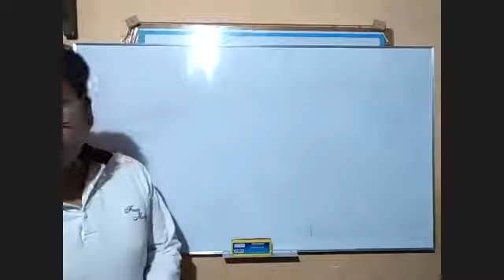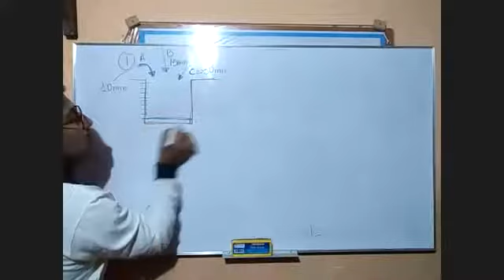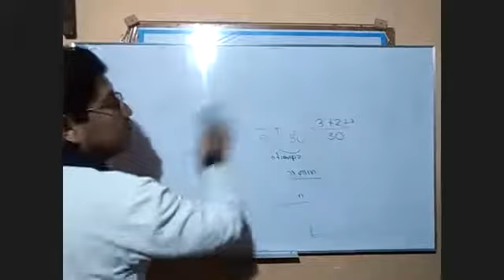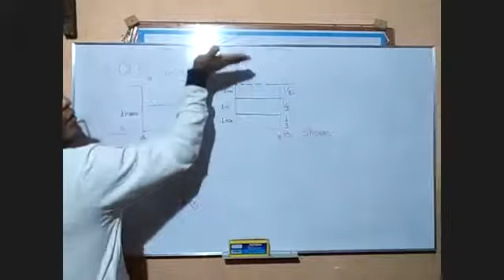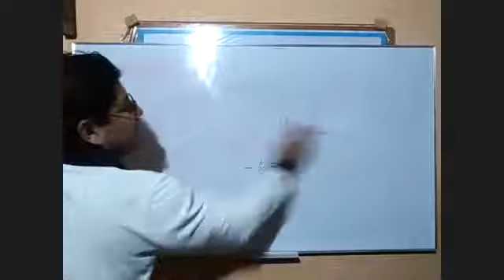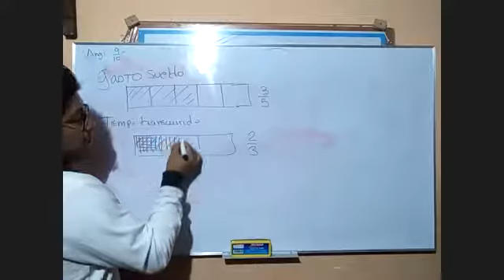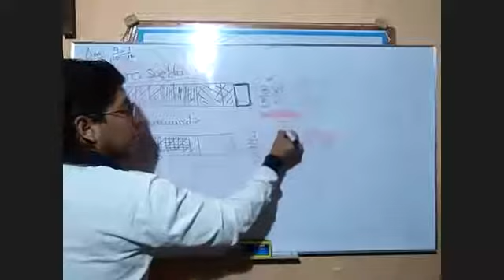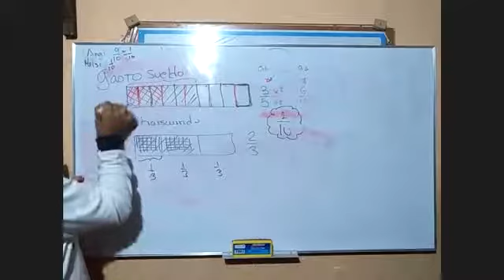EJERCICIOS DE FRACCIONES DE EXAMENES DE ADMISION